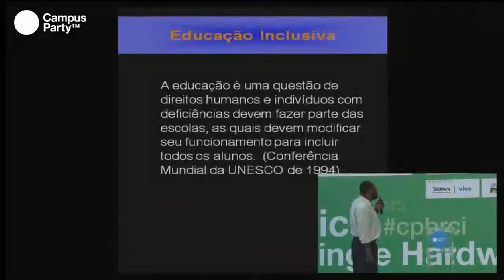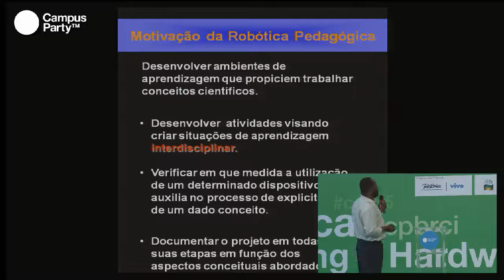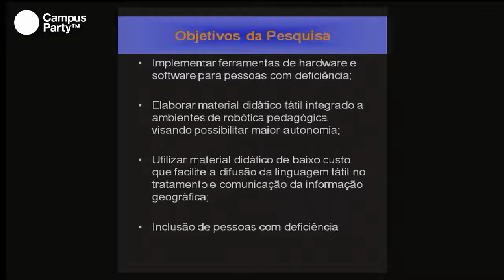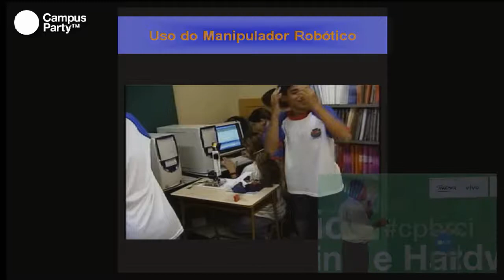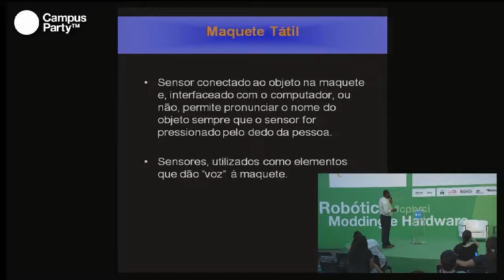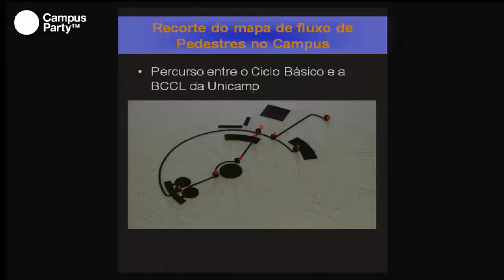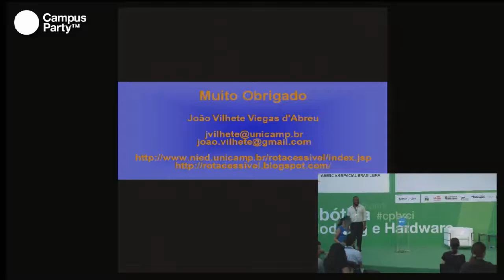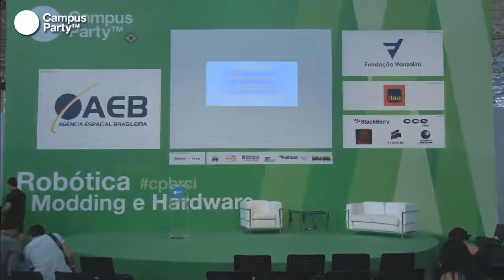CPBR5 - Robótica e educação inclusiva